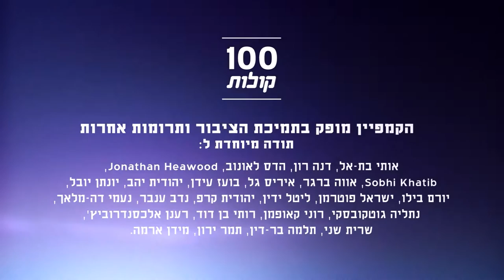Maram Atouleh from Jaffa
Meet Maram, political activist in "Banki". Her ambition is to get the Knesset to change the reality. She started to be active after the destruction of the porch at her home, and she also has a message for young Arabs. 100  voices - Palestinian citizens of Israel and Palestinians tell about themselves, their opinions and experiences.